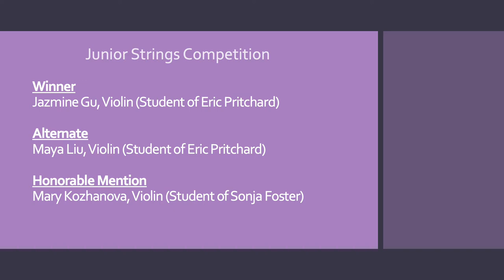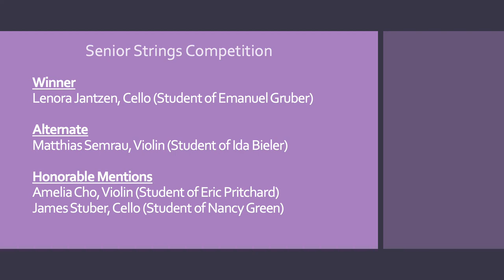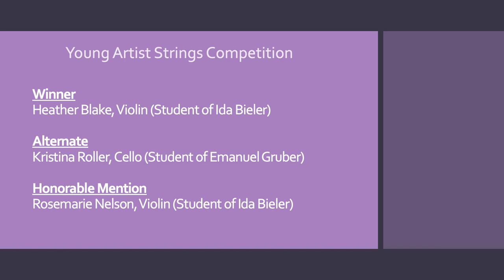Dr. Mark Tollefsen NC MTNA Competition Chair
Dr. Mark Tollefson greets you and introduces the NC MTNA Competition Performances.